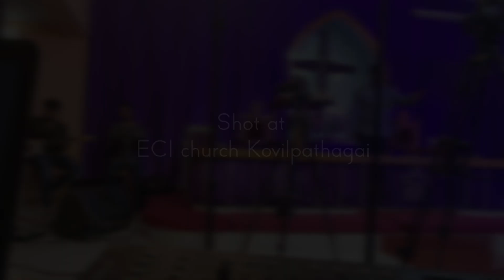Emmanuel Devan Nammodu | Asborn Sam , Emmanuel dallison | Worship Series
Worship lead by :
Rev.M.Emmanuel Dallison
( ECI Ministries )
Pas. Asborn Sam
( Chosen Generations ) ,

Keys : Joshua Raghu ,
Pad :    Franklin ,
Guitar Rythm : Prasana
Guitar lead : Sam
backing voice : Pas . Ivin Paul
Live Mix  : Robin
DOP : Ruban
Camera : Ruben , Prince
Audio & lights : EMMY Audios
Video Edit and cuts : Solomon
Shot at : ECI church Kovilpathagai
Poster : Solomon